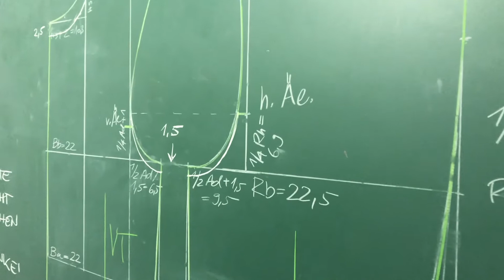Virtueller Schulrundgang durch die HLMW9 mit unseren Schüler*innen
Vier Schüler*innen aus der HLMW9 führen euch durch unsere Schulgebäude und geben Einblicke in den Unterricht in Mode und Wirtschaft sowie das Schulhaus.

Kamera: Alexander Hoffelner
Schnitt: Shana Stallybrass